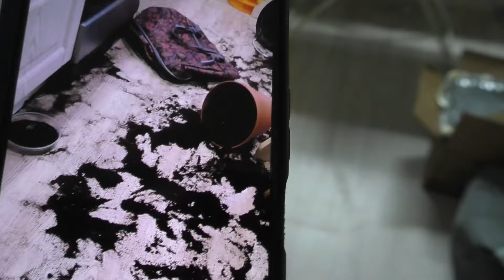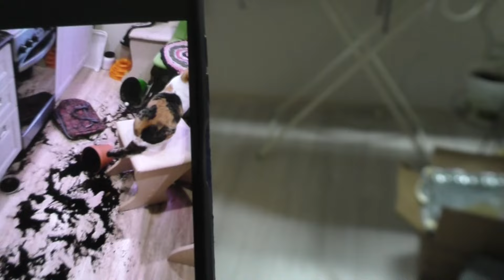НЕРВЫ ! МУЖИКА ОХОТА ! 02 марта 2024